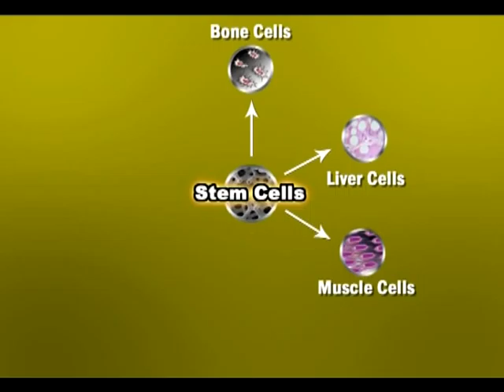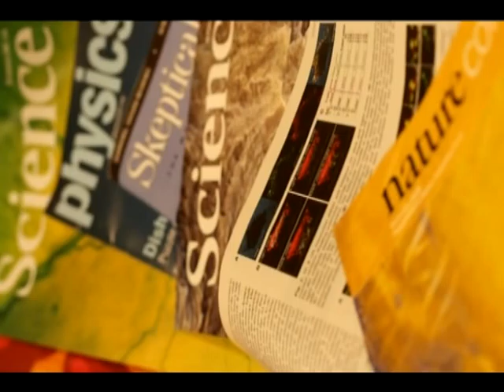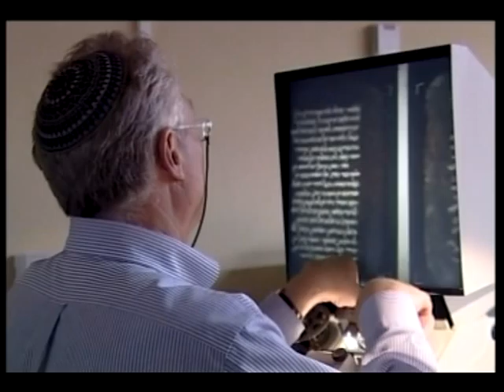Stem Cells the Master Keys of Life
Since the late 1990s, the Technion has been on the forefront of stem-cell research. Stem cells are the master keys because they can be converted into many different kinds of cells, opening many different doors to potential cures and treatments. Beating heart tissue is one of the major stem cell achievements from the Technion. This film was made by the American Society for Technion.